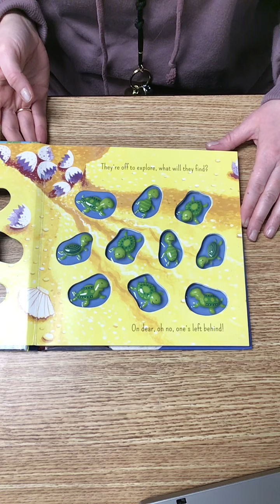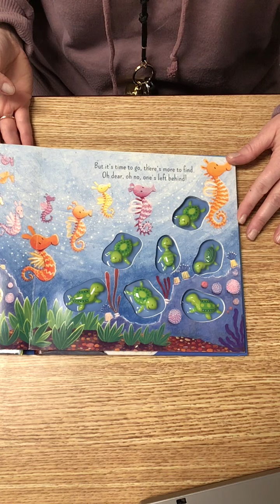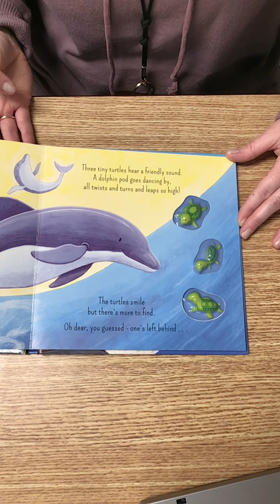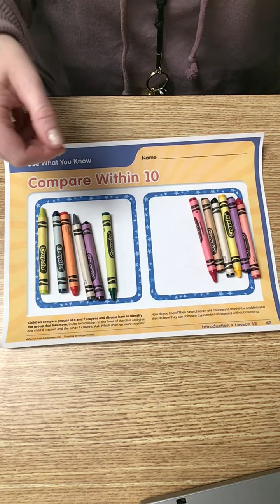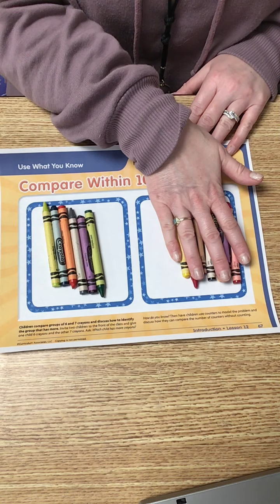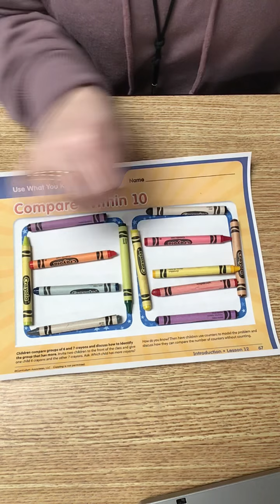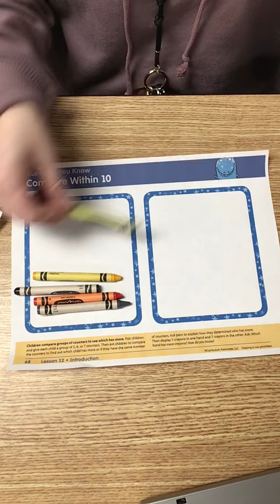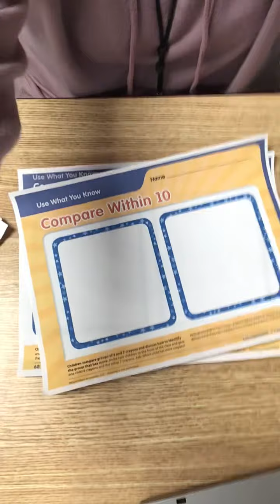Math Lesson- Monday, January 11